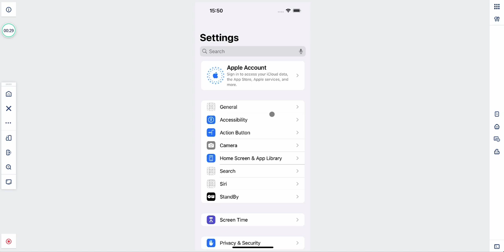iPhone 16 – Simulators